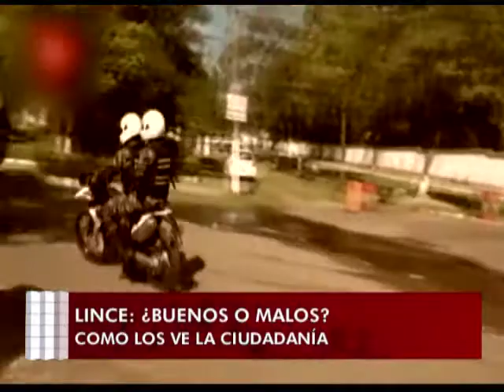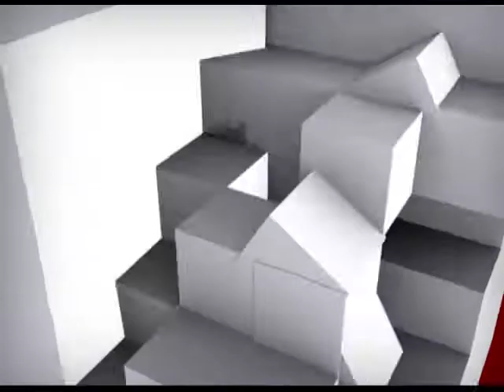Señales - Domingo 28/05/2018